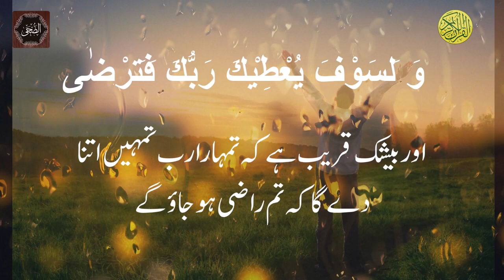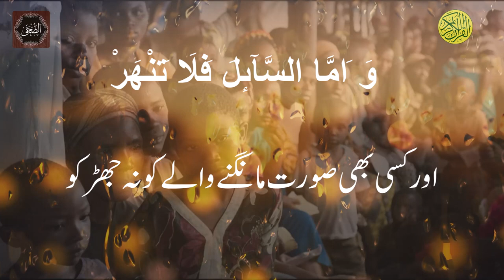Surah Al Duha by Qari Abdul Wahab Chang | سورۃ الضحی - ۔خوبصورت آواز مین تلاوت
Surah Al ٖDuha by Qari Abdul Wahab Chang
Listen to a beautiful, heart-touching recitation by Qari Abdul Wahab Chang.